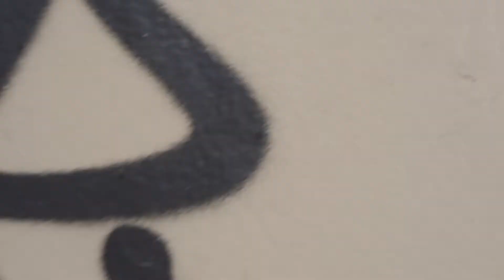Newcastle City Centre (Cinematic)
Shot back in 2020, I spent a morning in Newcastle City Centre on a Sony 7iii shot at 120fps handheld with stabilisation in post.